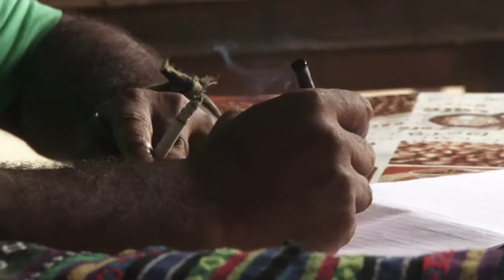Music helps save New Caledonia's native languages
On the Pacific islands of New Caledonia, it's feared many of the 28 indigenous languages are dying out. But the success of a local band scoring hits in a native tongue is giving traditionalists cause for hope. Duration: 02:22